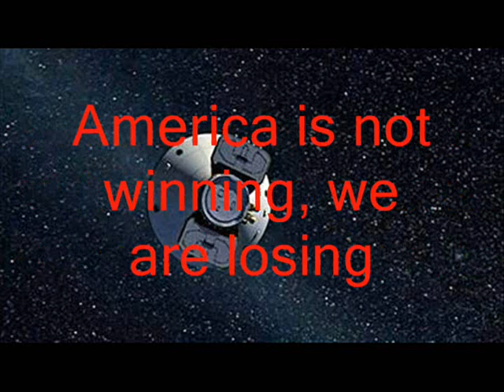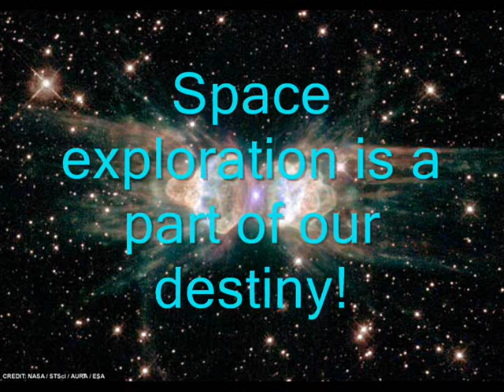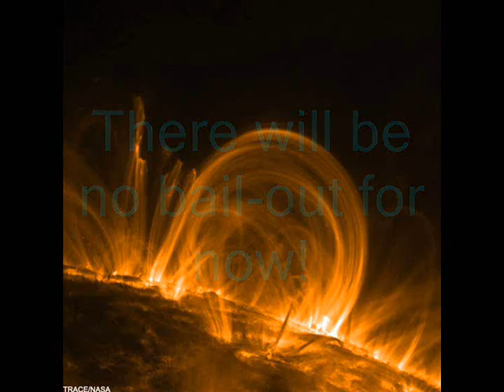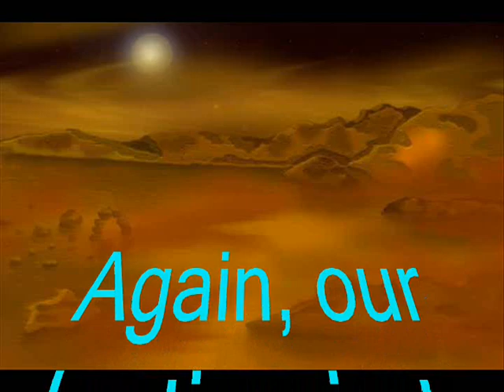NASA now at "Mission Crossroads" after 50 years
We are at a 'crossroads', not enough funding for the new shuttle or any manned missions. What with human population always growing and expanding, our destiny is to explore the universe.